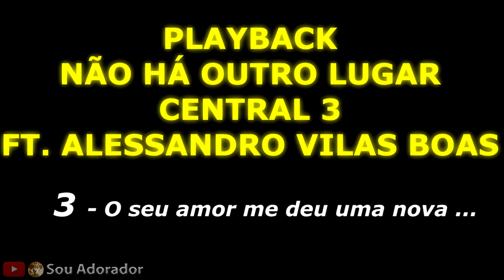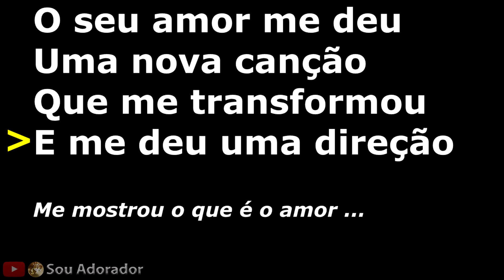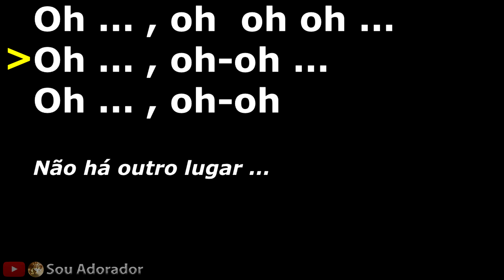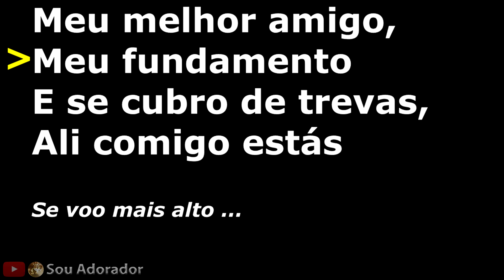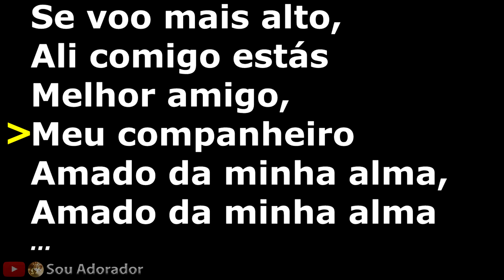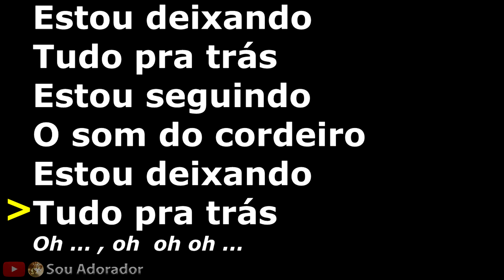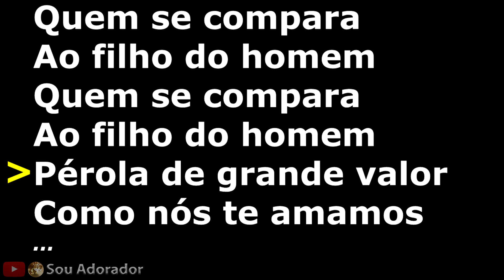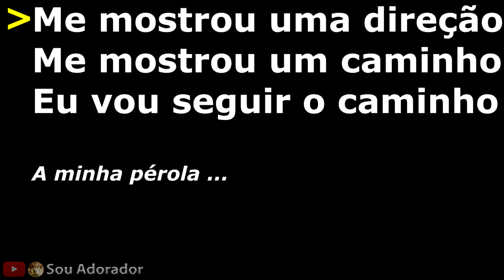Playback Não Há Outro Lugar - Central 3 Ft. Alessandro Vilas Boas (Tom Bb)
Playback Oficial com LETRA (Tom Bb) da música gospel "Não Há Outro Lugar" da banda gospel Central 3 com participação do cantor gospel Alessandro Vilas Boas.